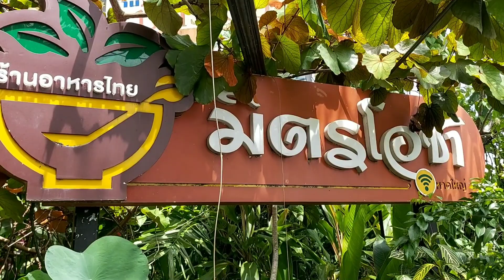มิตรโอชา /หาดใหญ่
แนะนำร้านอาหารพื้นบ้าน  บรรยากาศป่า  ตั้งอยู่กลางใจเมืองหาดใหญ่